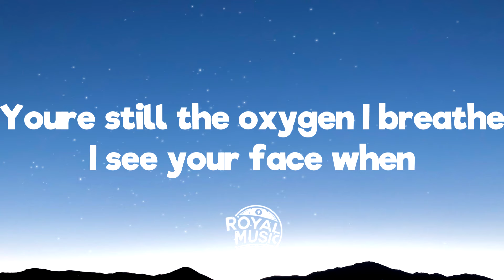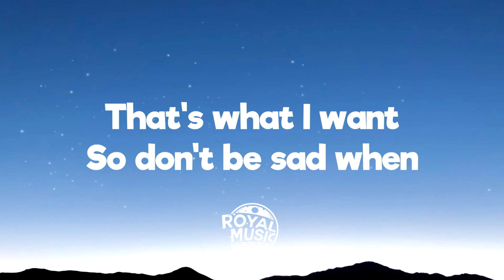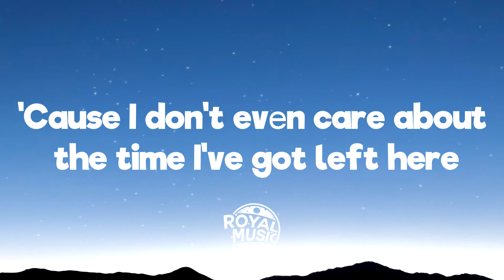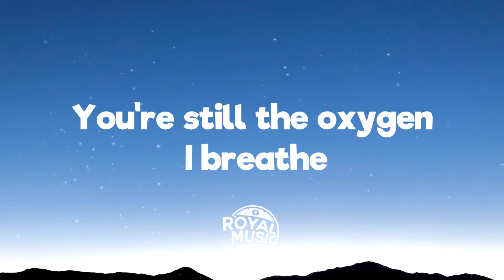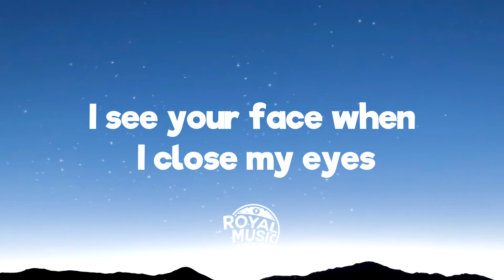Måneskin - The Loneliest (Lyrics)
💬 Lyrics: Måneskin - The Loneliest
[Intro]

[Verse 1]
There's a few lines that I have wrote
In case of death, that's what I want
There's just one thing I hopе you know
'Cause I don't evеn care about the time I've got left here
The only thing I know now is that I want to spend it
Nobody else here
Tonight is gonna be the loneliest
[Chorus]

[Verse 2]
I'm sorry but I gotta go
If you'll ever miss me
Give this song another go
And I just keep on thinking how you made me feel better
And all the crazy little things that we did together

[Guitar solo]